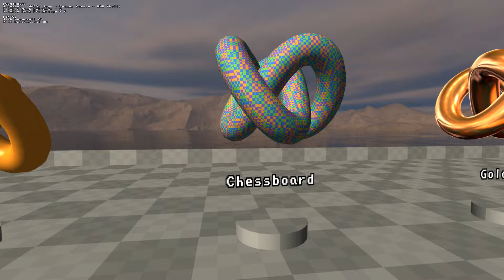MAZE Engine Example: Materials and Shaders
The demo showcases some interesting materials, shaders, and graphical techniques.